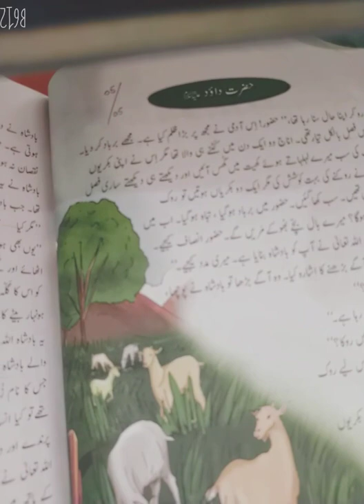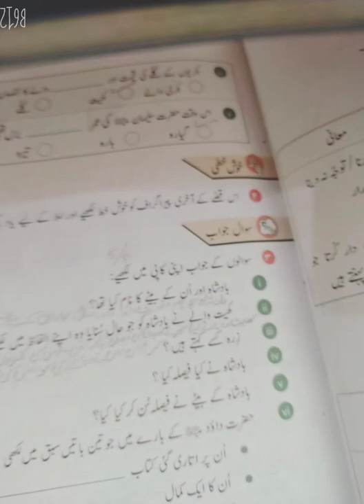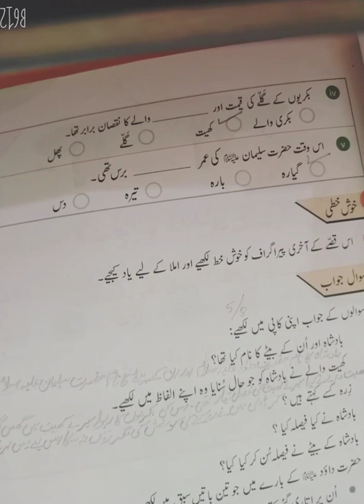Class Four Urdu lectur 7